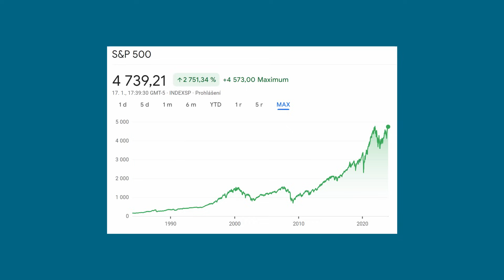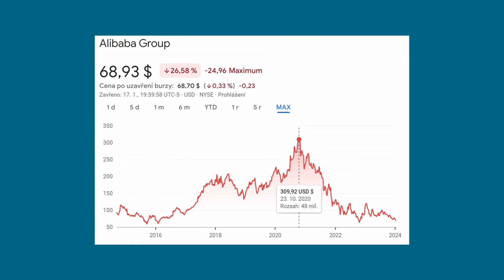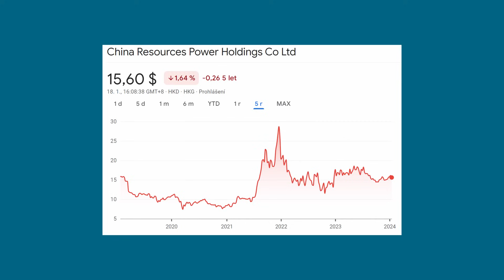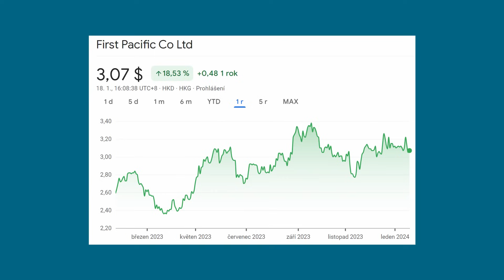Akcie v Hong Kongu ztratily 50 % od roku 2021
Akcie v Hong Kongu se od roku 2021 propadly o 50 %, zatímco americké akcie (S&P 500) se za stejné období zněkolikanásobily. Investoři se nyní dívají např. na akcie Alibaby (BABA), která klesla o 80 % od roku 2021. Investování v Číně zahrnuje geopolitická rizika a nejistotu ohledně skutečné situaci v zemi. Zároveň zde lze nacházet úspěšné investice do akcií.

Video má výhradně výukový či informační charakter. Nejedná se o investiční doporučení, investiční poradenství či finanční poradenství. Ve videu mohou zaznít myšlenky či tvrzení ohledně budoucnosti. Tyto nejsou předpověďmi a realita se bude pravděpodobně lišit. Video obsahuje subjektivní názory autora. Usiluji o to prezentovat co nejkvalitnější informace, přesto nejsem schopen garantovat jejich přesnost a úplnost. Neposkytuji žádnou z hlavních či vedlejších investičních služeb vyjmenovaných v zákoně o podnikání na kapitálovém trhu č. 256/2004 Sb.